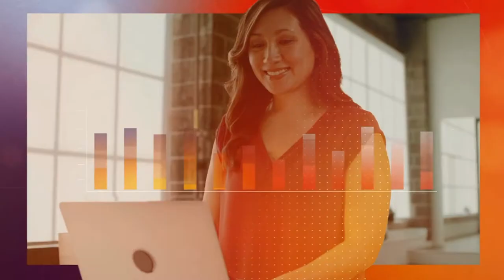Brainstorm Calendar 2021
Every year, Brainstorm provides enterprises with the opportunity to participate in its calendar project, linking their brand with the work of a young artist.